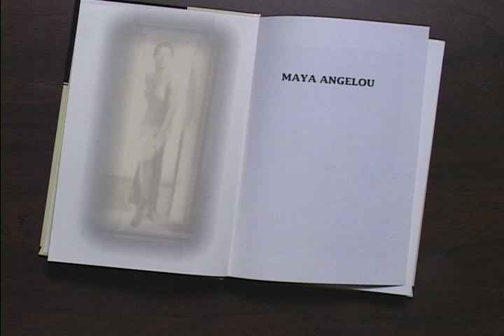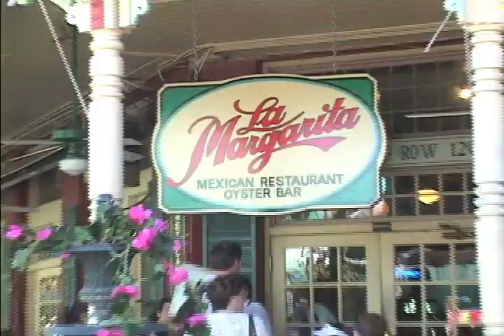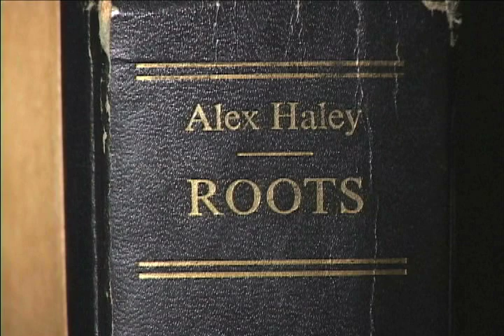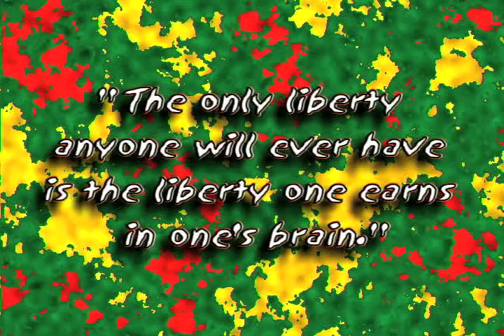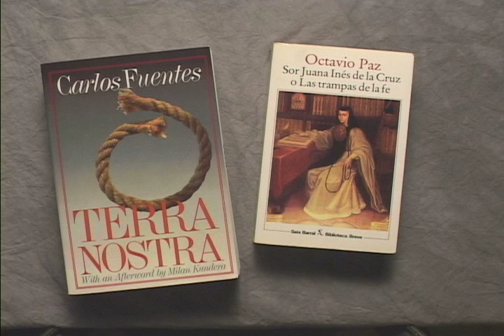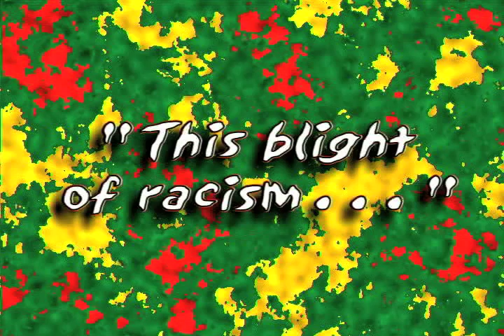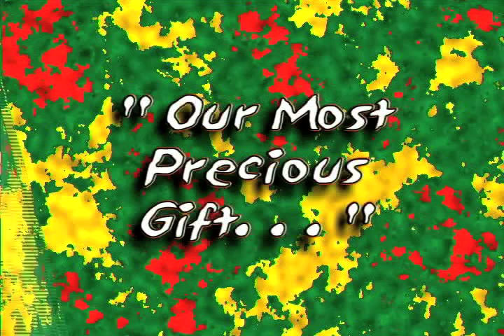UTSA: "Conversations with Maya Angelou"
The University of Texas at San Antonio's University Communications Department interviewed Dr. Maya Angelou on November 12, 2002.